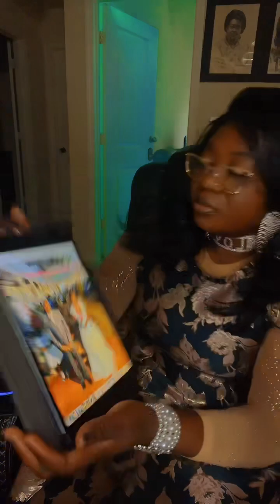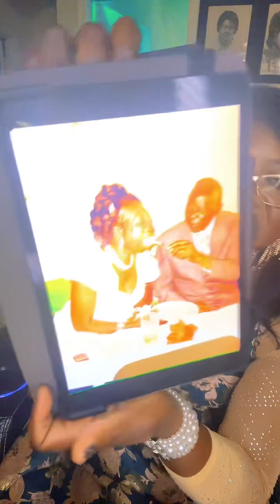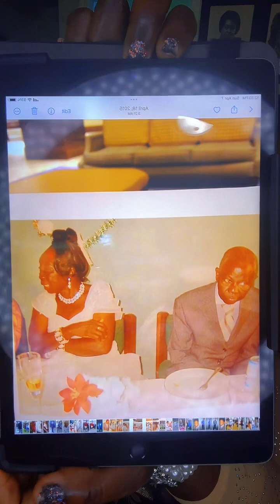April 7, 2024